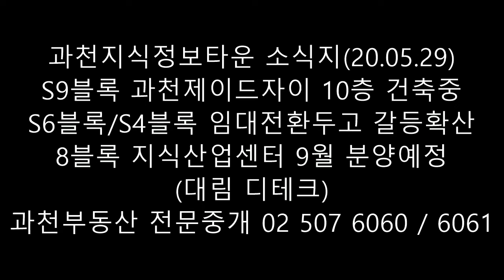과천지식정보타운 소식지(20.05.28 촬영) S9 10층 건축중, S6 임대전환 갈등, 8블럭 지식산업센터 9월부 분양예정 / 정다운공인중개사사무소 010 5015 7431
■ 과천지식정보타운 소식지(20.5.29 촬영)
   과천지식정보타운 S9블록 제이드자이아파트 10층 공사중
   8BL(대림 D-TECH TOWER) 지식산업센터 9월부 분양예정
   S6 블록 아파트분양 임대전환 두고 갈등확산
 ● 주소 : 과천시 갈현동
 ● S9블럭 과천제이드자이 2월분양완료/건축중(10층)
    (5년간 거주 /10년 전매제한)
    ★2,200만원(평당)/7개동 647세대
    ★22평(전용 49) : 4.5억원
    ★25평(전용 59) : 5.3억원
    ★특별공급 518세대 / 일반분양 129세대
    ★2월 21일 : 사이버모델하우스 개관
    ★3월 2일 : 특별공급 접수
    ★3월 3일 : 일반분양 접수
    ★3월 10일 : 당첨자 발표
 ● S6 블록 아파트분양 임대전환 두고 갈등확산(과천시)
 ● 과천지식정보타운 8BL(대림 D-TECH TOWER)
    지식산업센터 분양예정(9월부)
    ★ 2개동 / 각 15층 규모
 ● S1-S12블록 분양예정: 8,183세대(미정)
    ★임대 : 838세대
    ★일반 및 공공분양 : 4,240세대
    ★신혼희망타운 및 행복주택 : 3,105세대
    ★분양가상한제로 인한 잠시중단상태임
 ● 지식정보타운 산업시설 / 15개 블럭
    ★2만여명 직원 / 4차산업기업(영상,통신 등)
 ● 갈현역 신설예정(4호선) /
    인덕원역 한정거장 위치(트리플 역세권 예정)
    정부과천청사역(4호선 / GTX-C)
 ★ 늘 행복하시고, 늘 건강하시고,
   늘 하시는 모든일들이 잘되기를 기원합니다!
    꼭 부자되십시요!